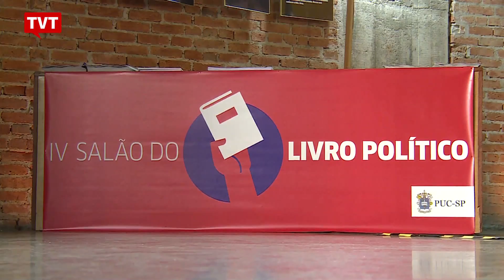Pesquisadores denunciam efeitos do golpe na ciência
O corte de verbas nas universidades públicas e iniciativas como "Escola sem partido" são desdobramentos do golpe de 2016. Essa é a opinião de cientistas e pesquisadores que estão participando até quinta-feira, na PUC de São Paulo, do IV Salão do Livro Político.